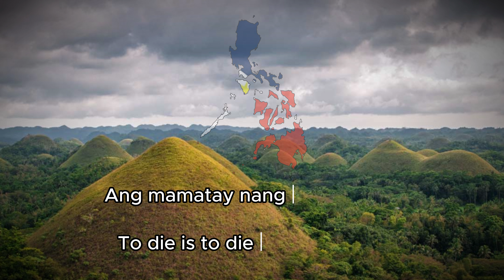Lupang Hinirang - Philippines National Anthem (Lyrics: EN/FL)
On November 30th, the Philippines celebrates Bonifacio Day, honouring one of its greatest heroes, Andres Bonifacio. In this video, we pay tribute to the Philippine national anthem, "Lupang Hinirang," which is a symbol of the nation's history, spirit, and patriotism.

"Lupang Hinirang" is a stirring anthem that encapsulates the love and pride Filipinos have for their country. In this video, we delve into the history and significance of the anthem, and its role in commemorating the sacrifices made for freedom and independence.

While this anthem holds a special place in the hearts of Filipinos, it serves as a source of inspiration for people around the world who value the ideals of freedom and national pride.